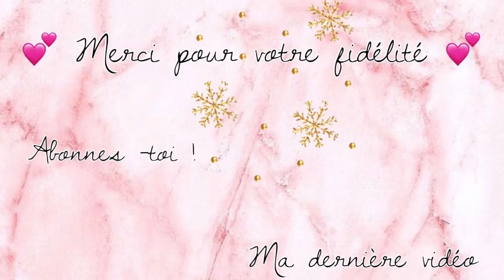Mes trouvailles sur Banggood (Haul No 2)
Je vous présente les articles que j'ai choisi sur le site de Banggood.com dans le cadre d'un partenariat.
J'espère que ces petites trouvailles vous plairont !

🌸🌸🌸 Mes partenaires 🌸🌸🌸

Gros 😘😘 et à tout bientôt !